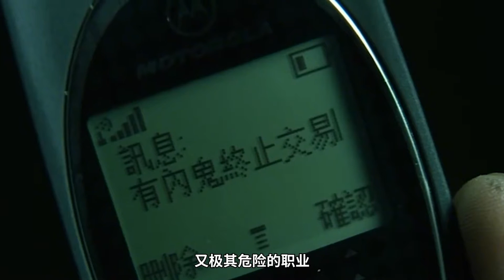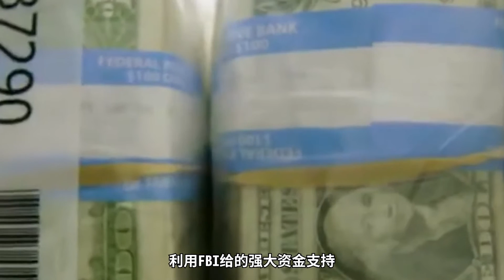350斤胖子卧底黑帮24年，差一步当上老大，喊话FBI：赶紧收网